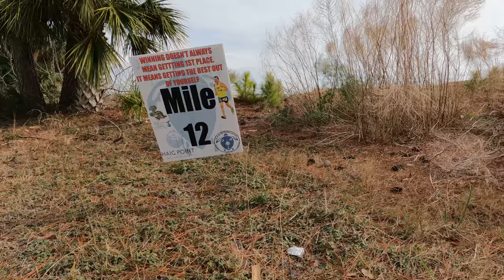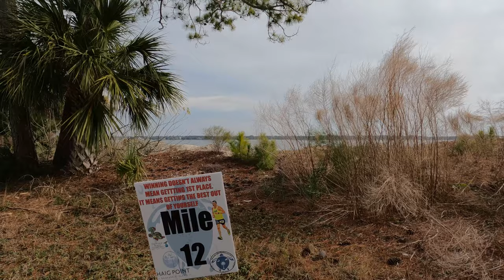I Ran Three Half Marathons in a Day | Daufuskie Island Ultra | South Carolina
The Fleet Feet Daufuskie Island race series operates on a USATF-certified 13.1-mile loop course of paved and unpaved roads. Marathoners run the course twice and ultramarathoners thrice, each time surrounded by postcard picture-perfect sceneries. Located just off the coast of southern South Carolina, the island is only accessible by ferry.

The racecourse is flat, which is perfect for first-time marathoners or those seeking a personal best time. Not surprisingly, it is a popular race for qualifying for the Boston Marathon. Situated between Hilton Head Island and Savannah, the race venue is not far from some of the best vacation spots the country has to offer, making it a perfect getaway for a “runcation”.